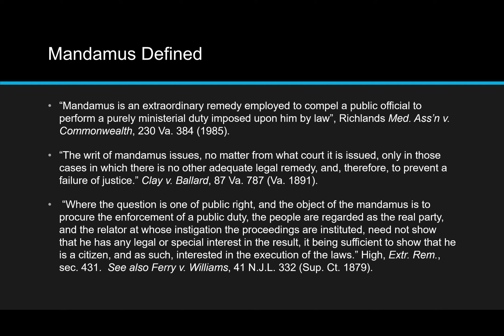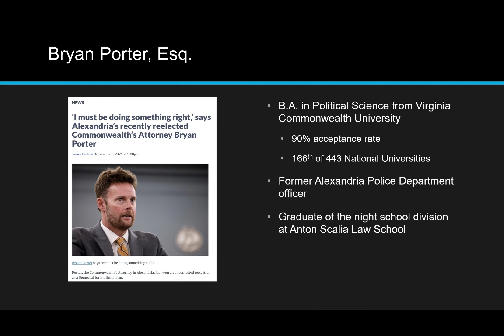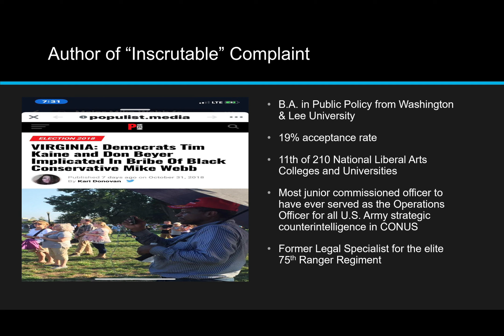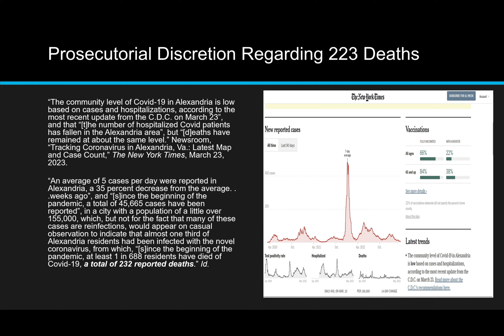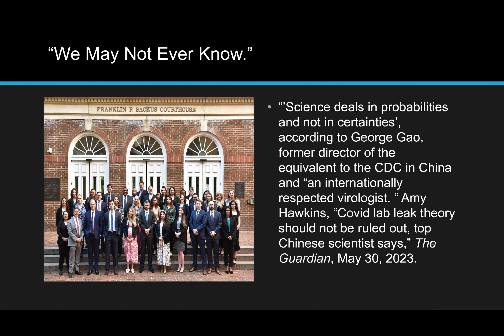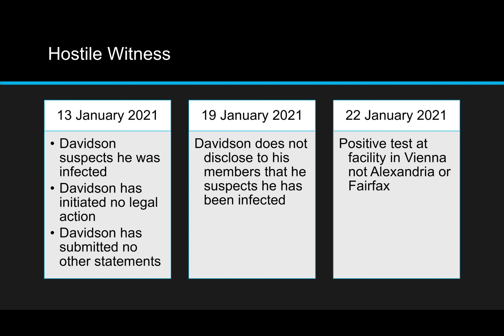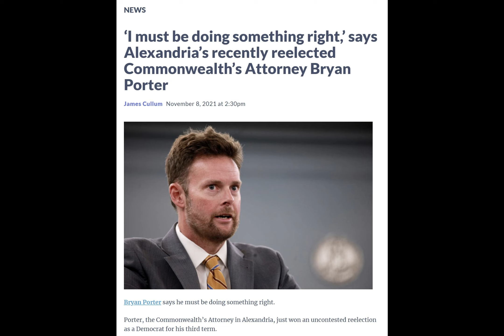Competent Witness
Keeping an open mind, and considering all possibilities, it is wholly conceivable that the court could go either way on this case. "Naught."